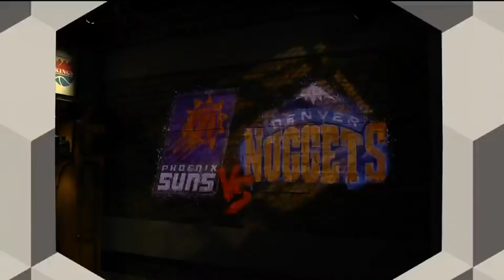Last Night Sports Nuggets Outlast the Suns HIGHLIGHTS Nikola Jokic scores 29 points and Da